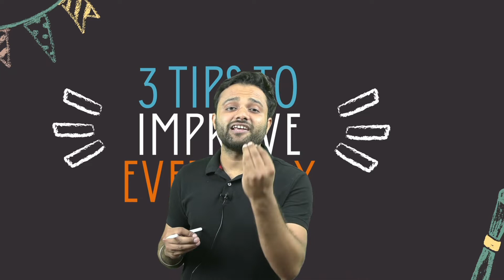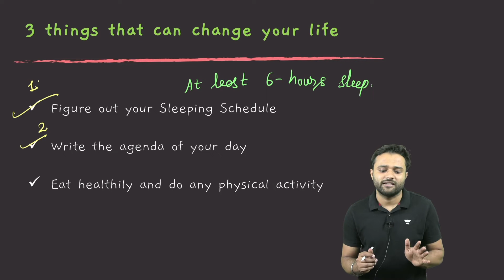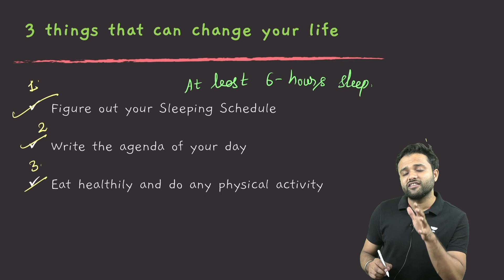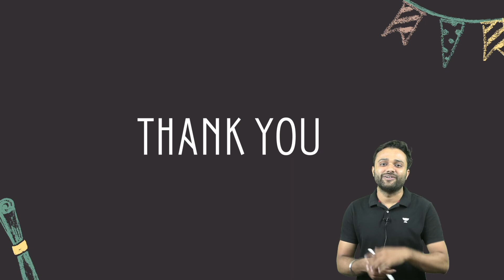3 TIPS TO IMPROVE EVERY DAY | CBSE 2022 | Dr Anand Mani & Team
In this video niteen sir will be addressing 3 TIPS TO IMPROVE EVERY DAY. This lecture will benefit students studying for the CBSE 9th and 10th Class Board. To help students understand the concepts, they are explained in a crisp and clear manner.